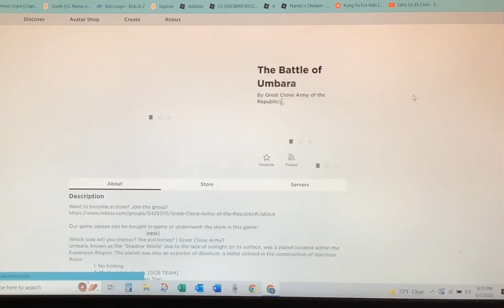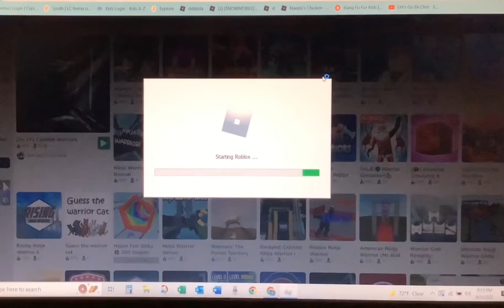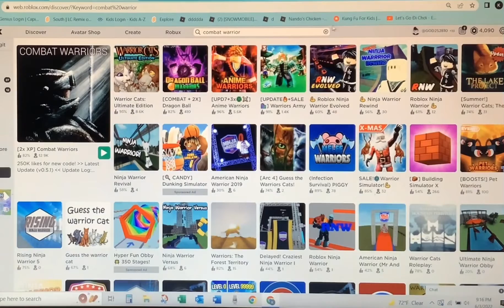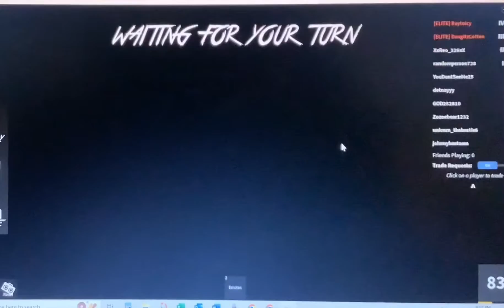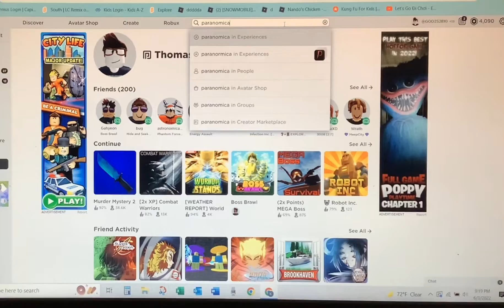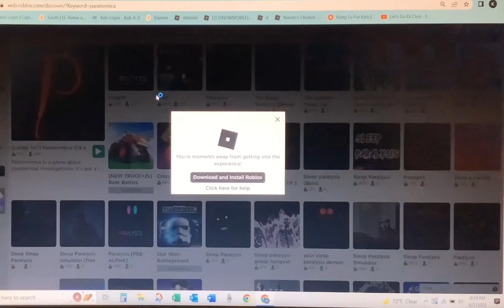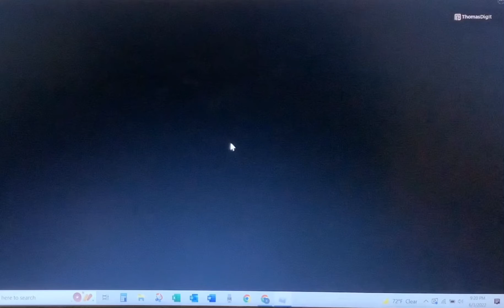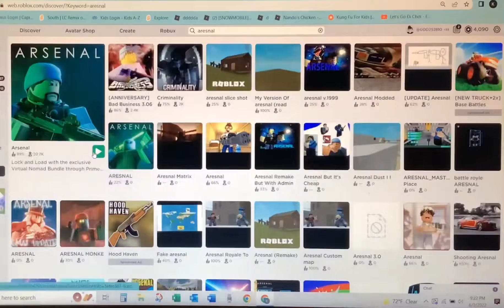Today I’m playing on my computer.